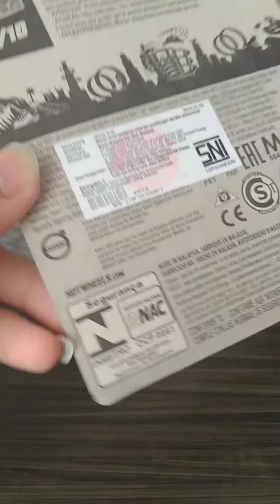riview hotwheels volvo 850 estates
mau beli diecast murah?
beli di seins store
IG:@seins_store_diecast (jgn lupa follow 500 followers akan giveaway 1hw special card R34!)

SHOPEE:@seins store

enjoy the vidio thx for watching
SALAM GAS OMERS | [¶pis,out)